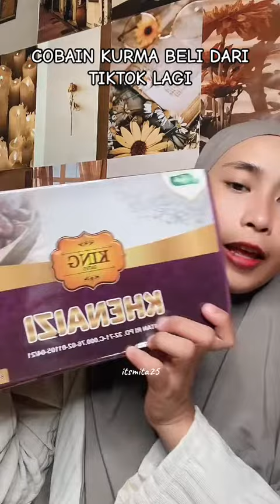COBAIN KURMA VIRAL TIKTOK KINGDATES KHENAIZI